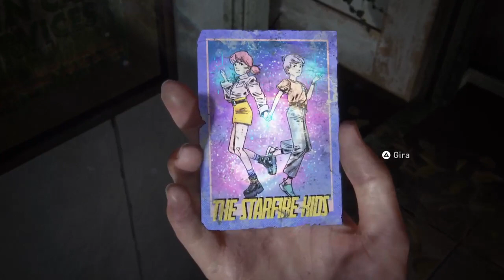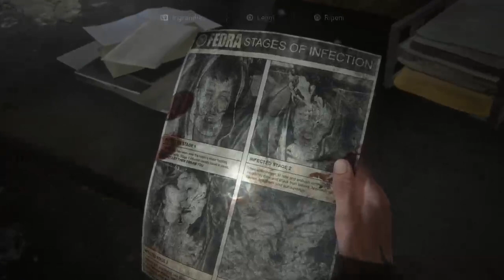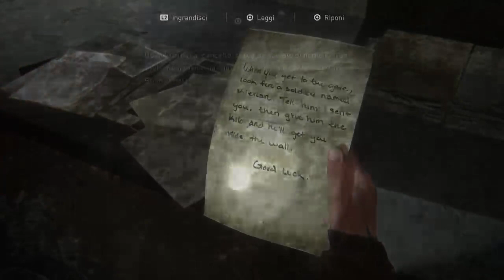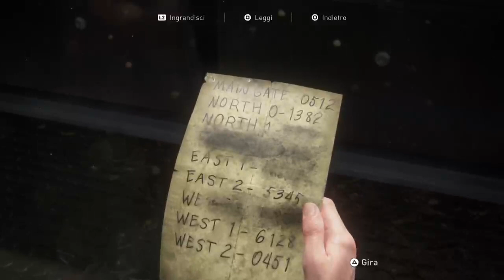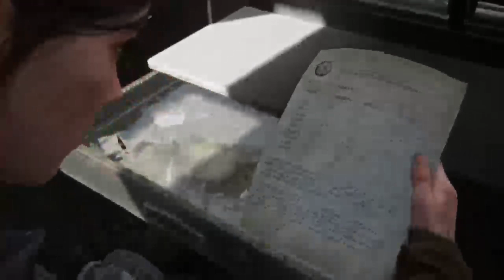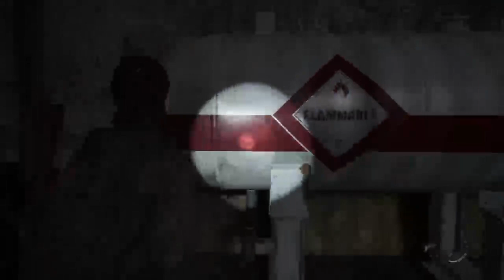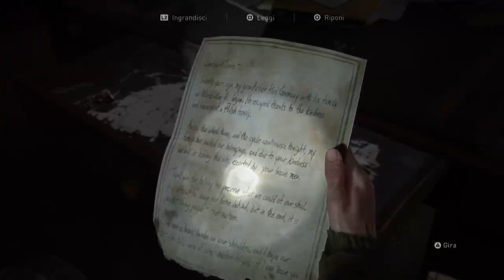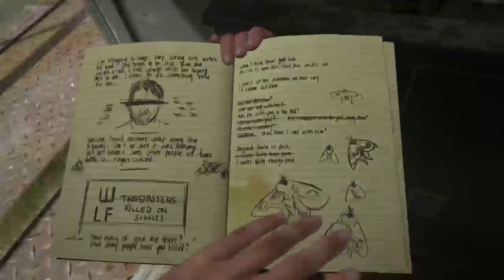#04 The Last Of Us Part II Gameplay Walkthrough Commento ITA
Scopri altri Gameplay